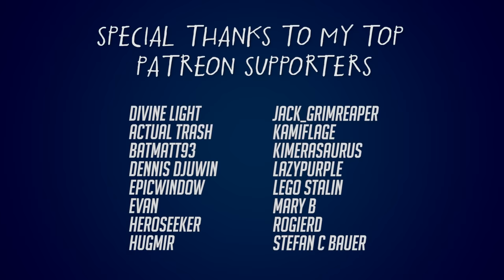Demoman's Dilemma [SFM]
There's a lesson to be learned here somewhere, probably.

Shout out to HoovyTube for making some sweet particles, and Unrellius for putting together the dialogue!

goofball124
Double Donk
Aftox
Corey Miller
FouhySense
Guinea
HocTap_SFM
JakMockery
Spencer
Martin Lee
Damien Turner
Banana Lord
David Keyworth
Lunalae
Trajan_Slawic
Divine Light
Actual Trash
BatMatt93
Dennis Djuwin
Epicwindow
Evan
HeroSeeker
Hugmir
Jack_GrimReaper
Kamiflage
Kimerasaurus
LazyPurple
Lego Stalin
Mary B
Rogierd
Stefan C Bauer